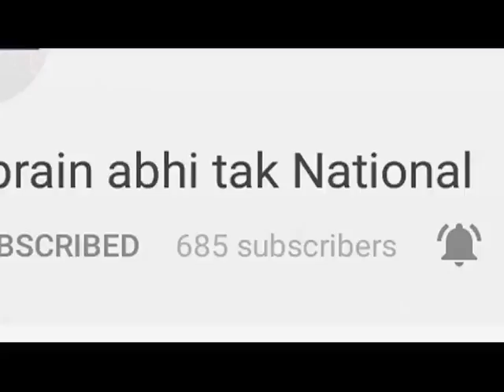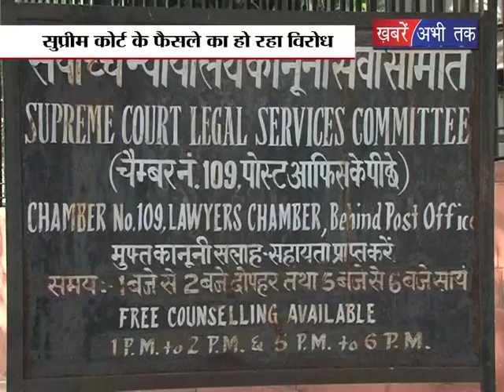Supreme Court ने जारी की SC-ST एक्ट की नई Guidelines || Khabrain Abhi Tak Live